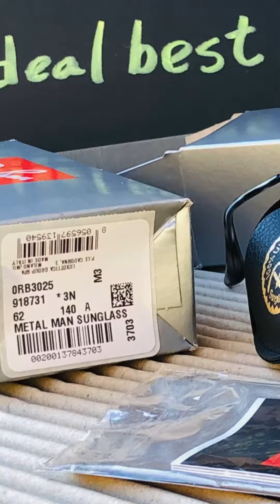Ray-Ban ☜UNBOXING☞ AVIATOR CLASSIC 62 mm Sunglasses / RB3025 918731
Ref.
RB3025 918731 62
Ray Ban 62 mm Sunglasses
FRAME COLOR: Polished Blue Metal
TREATMENT: Classic G-15
Arm Length 140 mm
Lens Bridge 14 mm
Color Code 918731
Lens Width 62 mm
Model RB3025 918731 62